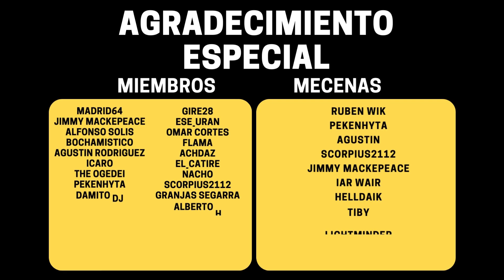LA NUEVA ZONA de GRANJEROS y AGRICULTORES #6 en MEDIEVAL DYNASTY COOPERATIVO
VÍDEO ANTERIOR:
 mylast.video/nEbNEd2

nueva version medieval dynasty 2021 medieval dynasty gameplay survival
 best indie games 2021 medieval dynasty no commentary medieval dynasty tips el manicomio de eryuyu medieval dynasty tips 2021 medieval dynasty review medieval dynasty game medieval dynasty tutorial medieval dynasty gameplay 2021